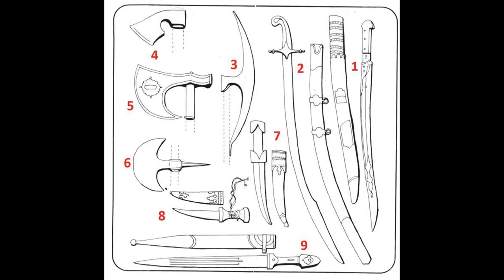معارك الدولة العثمانية 17 - معركة كوسميدون 1410 م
الدولة العثمانية وأحداثها حسب التسلسل التاريخي من عام 656هـ
قيام الدولة العثمانية - ويكيبيديا، الموسوعة الحرة
قائمة معارك الدولة العثمانية - ويكيبيديا، الموسوعة الحرة
معركه العثمانين والفرس
يوم أبكى العثمانيون أوروبا | معركة موهاكس | Battle of Mohács
اغبي واغرب معركة في التاريخ-معركة كارانسيبيس بين العثمانيون وملك النمسا
حروب الدولة العثمانية - معركة بين الأسطول العثماني والاوروبي - ليبانتو
أخر معارك المسلمين 😢😌||اخر معركة للدولة العثمانية
معركة موهاج الخالدة .. يوم من أيام الله..
جنوب العراق عام 1916 , معارك الجيش العثماني المدافع عن بغداد ضد القوات البريطانية.
تاريخ الدولة الصفوية والصراع مع دولة الخلافة العثمانية العلية
سقوط الخلافة العثمانية ، القصة الحقيقية المحرمة التي لم تروى .. فيلم وثائقي
حملة جاليبولي - عندما هزم العثمانيون بريطانيا !!
شاهد أندر المقاطع للجيش العثماني | جيش الدولة العثمانية
الدولة العثمانية في فلسطين
هل تعلم ماذا حدث لـ السلطان محمد الفاتح في نهاية حياته ؟
ماذا حدث للعائلة العثمانية بعد إلغاء الدولة العثمانية ؟! || مصير سلالة آل عثمان